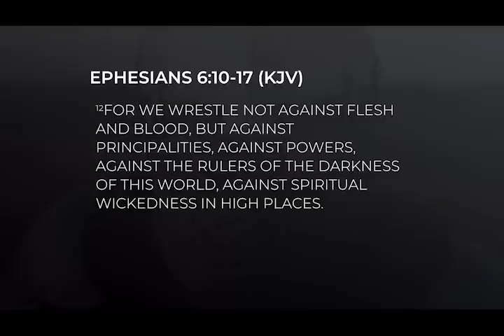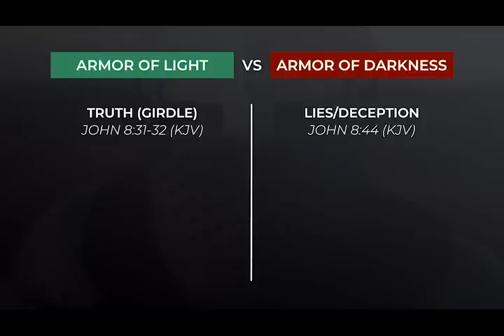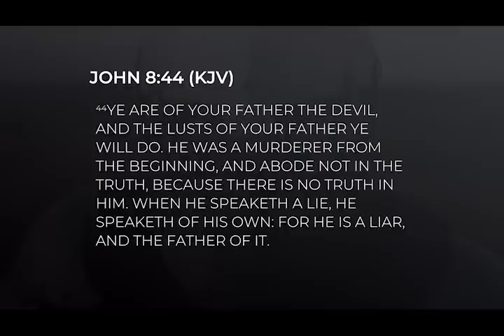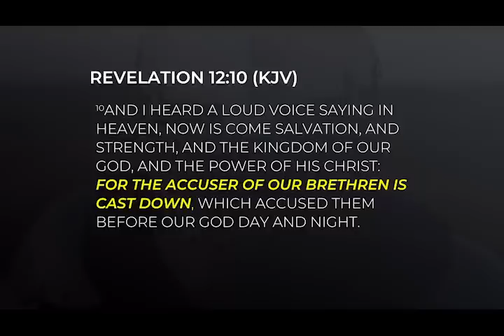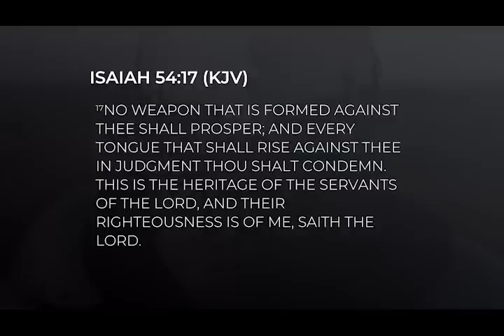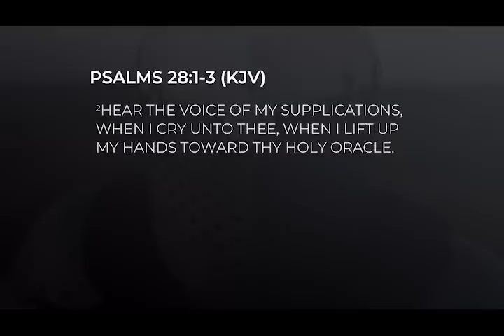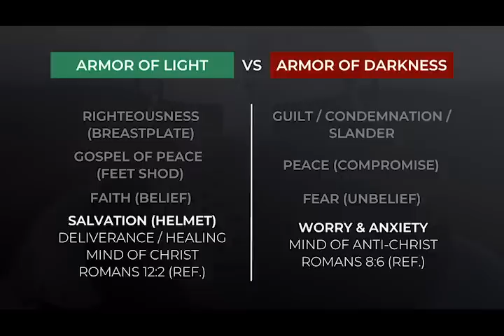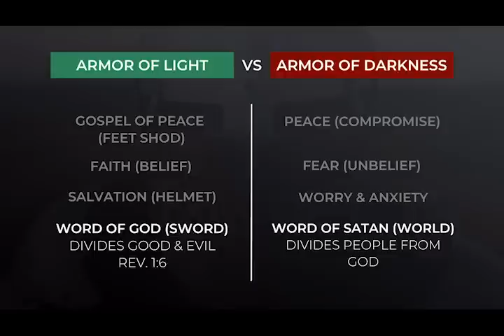God's Gladiators | The Armor | Part 4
We have six pieces of armor, which are the weapons God has provided for our spiritual warfare. These weapons of mass destruction reveal Satan's strategies and equip us to fight the power of darkness with the power of God's light.

Duane Sheriff has over four decades of ministry experience and is known for his humor and ability to present the Gospel with clarity and simplicity. Duane is an author, international apostolic teacher, Charis Bible School Instructor, and host of the "Grace & Truth" broadcast.